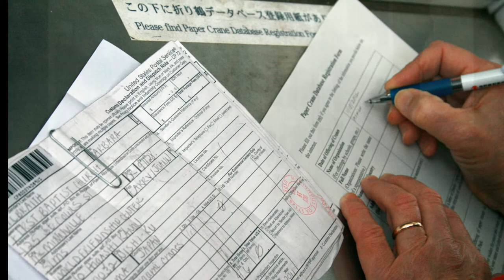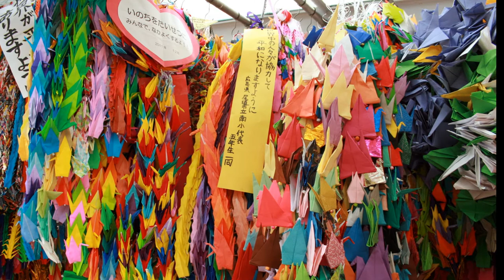The Gift of Paper Cranes from First Baptist Church McMinnville,Oregon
The paper cranes were a gift from the First Baptist Church of McMinnville, Oregon for placement at the Children's Memorial at Peace Memorial Park, Hiroshima, Japan. Mike Stern is a talented folksinger and peace activist who lives in Seattle and is a friend of the volunteer Directors of the World Friendship Center, Hiroshima.